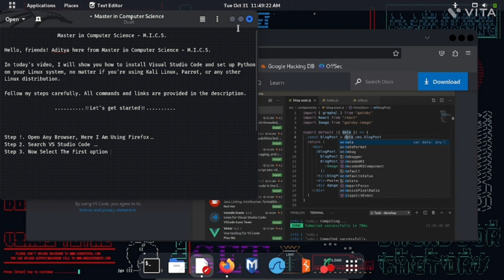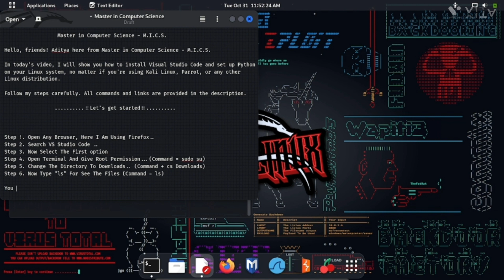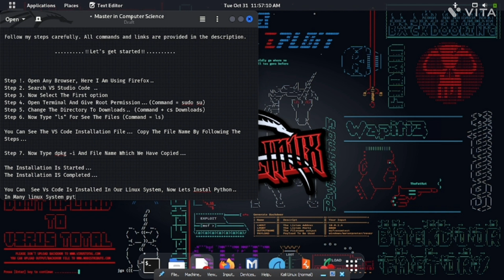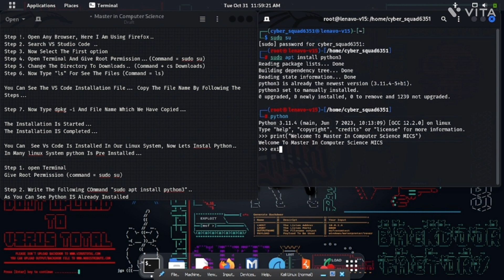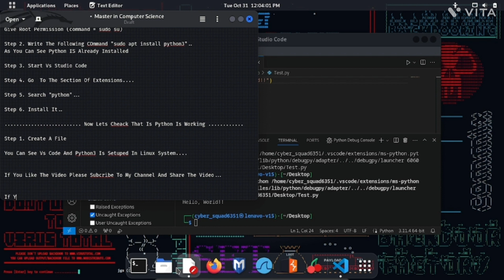Install And Setup VS Code And python On Kali Linux in 2025@Cyber_Squad6351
𝕄𝕒𝕤𝕥𝕖𝕣 𝕀𝕟 ℂ𝕠𝕞𝕡𝕦𝕥𝕖𝕣 𝕊𝕔𝕚𝕖𝕟𝕔𝕖 𝕄.𝕀.ℂ.𝕊.

in Todays Video I will teach You How To Setup Vs Studio Code And Python In kali Linux.
Note : I Am Using Kali Linux, You Can Use Any Other Linux Distribution, This Trick will Work On All Linux Distribution.

Step 1. open Any Browser I Am Using firefox.
Step 2. Search "Vs Studio Code"  (Site Link Is Provided )
Step 3. Click On For Linux.

You Download Will Be Started...

Step 4. Now Open Terminal And Type Following Command...
Command 1. sudo su  (For Root Permission)
Command 2. ls              (To See The List of File And Folders On You Linux System)
Command 3. cd Downloads (To GO To Downloads Folder)
Command 5. ls    (To See The List of File And Folders On You Linux System)

Step5.  Now Copy The File Name Of Installation File Of Vs Studio Code..

Command 6. dpkg -i (file name )
Your Installation Will Be Started..

Congurates You Have Scussfully Installed And Configured Vs Code In Your Linux System.

Now Lets Setup Python3

Note: In Many Linux Distribution Python Is Pre-Installed But I Am Giving You Command For Installing It.

Step 1. Open Terminal
Step 2. Give Root Permission

Command 1. sudo su
Command 2. sudo apt install python3 (Here Three Stand For Python Version, You Can Replace It With 2,1 Etc...)

Step 3. Open VS Code And Go To Extension Section.
Step 4. Search Python3 And Install It...
Congratulations! You have successfully installed Python on your Linux system.

Now Lets Cheack It That Is It Working Properly Or Not.

Step 1. Open Vs Code And Create A File.
Step 2. type Any Python Code , Here I Am Writing Simple Python Code "Print ("Hello, World!")".

If The Output Show In Terminal Then Your Setup Was Done  Scussfully..